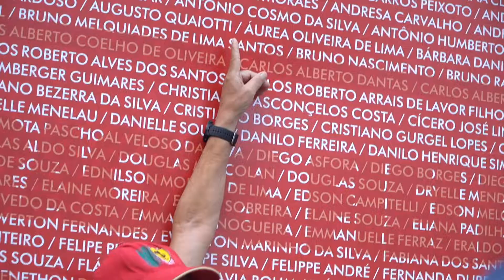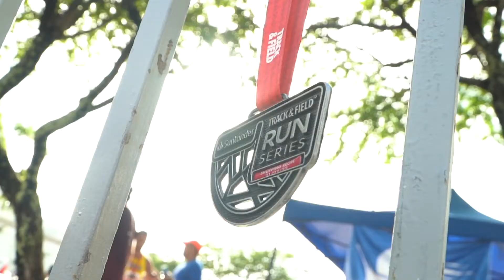Shopping Recife - Santander Track&Field Run Series 2022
Baixe o app TFSPORTS e conecte-se a um estilo de vida ativo e saudável.